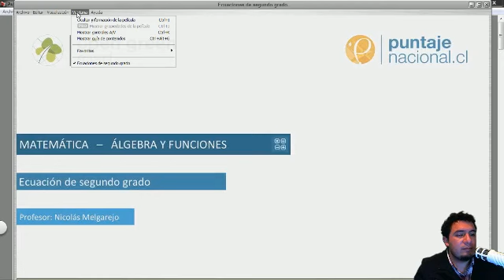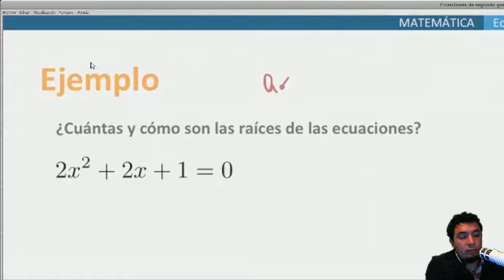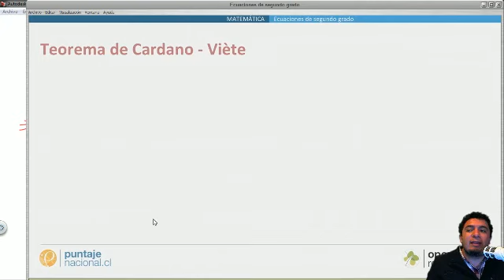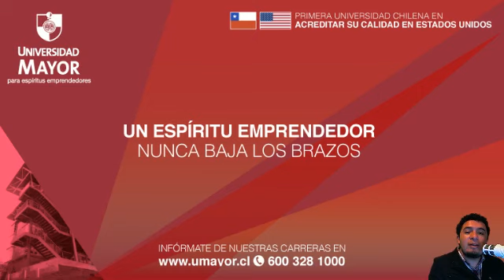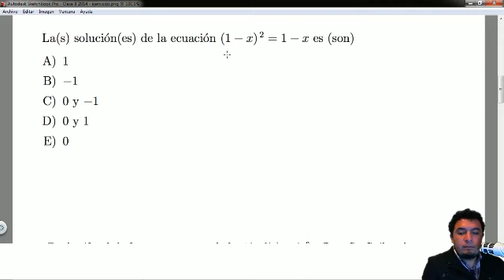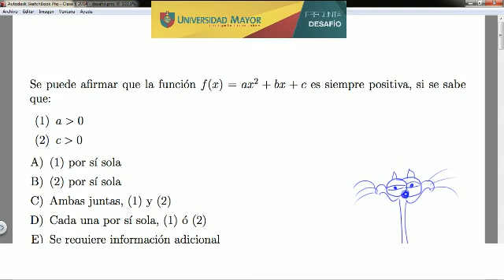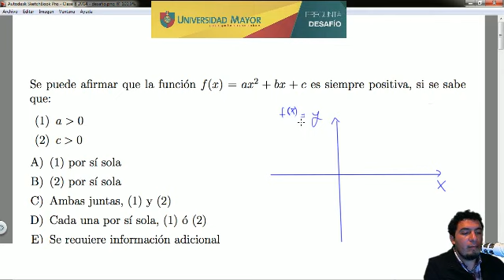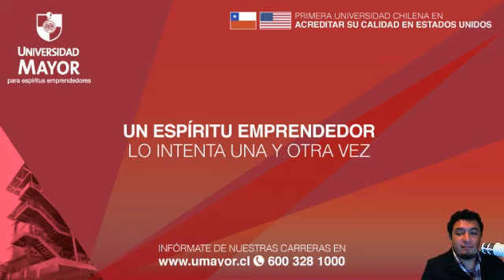Clase 8 Matemática 2014: Ecuaciones de segundo grado